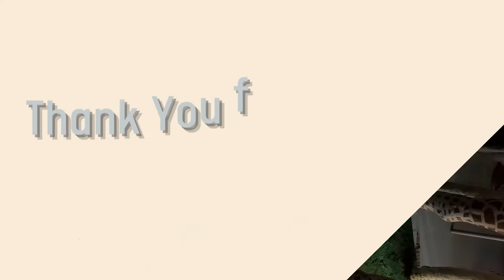Painting the Giraffe Concrete Sculpture I made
D.i.y, concrete,sculpture,animal, standee,painting, garden statue, garden ornaments,safari animal, giraffe